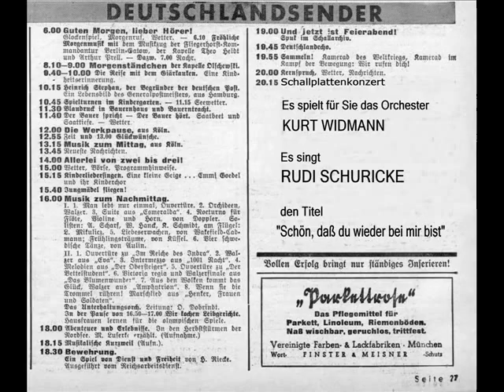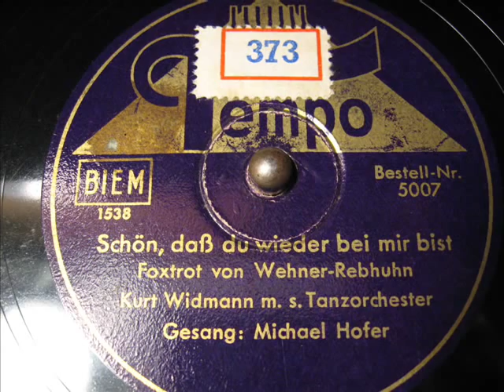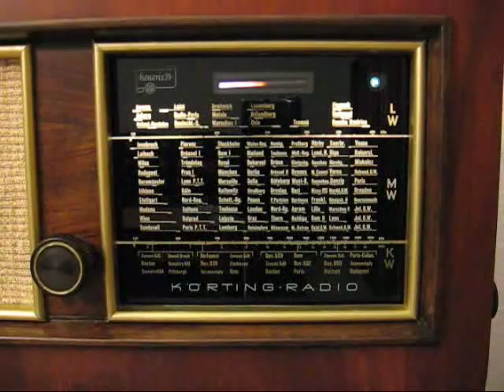Kurt Widmann - Schön, dass du wieder bei mir bist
Kurt Widmann
Gesang: Rudi Schuricke
Tempo 5007
Matritzennummer: 1538
Aufnahmejahr: 1940